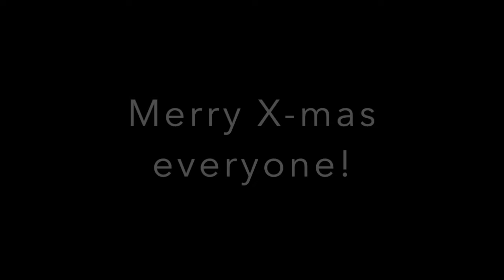xmas jump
Deze video gaat over xmas jump